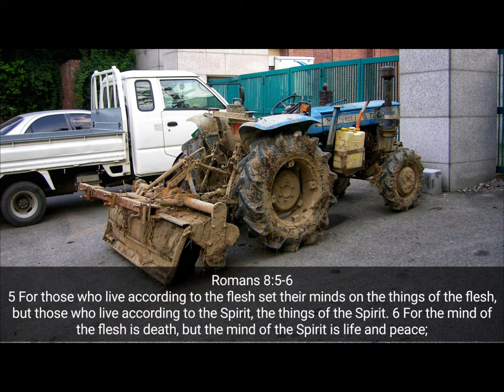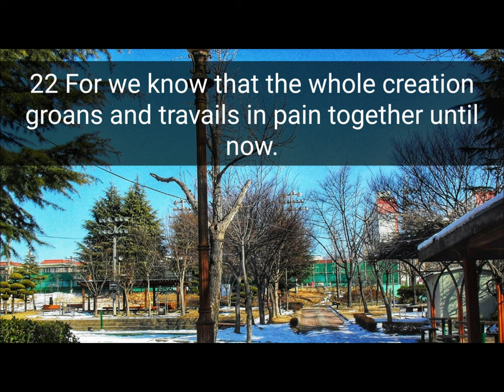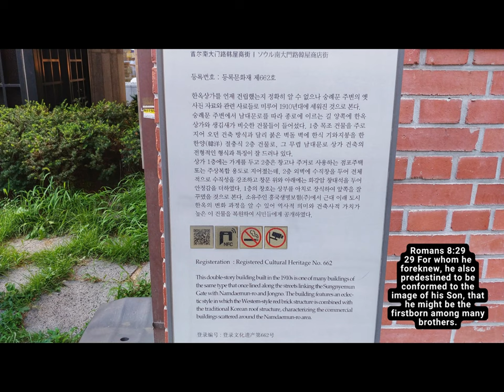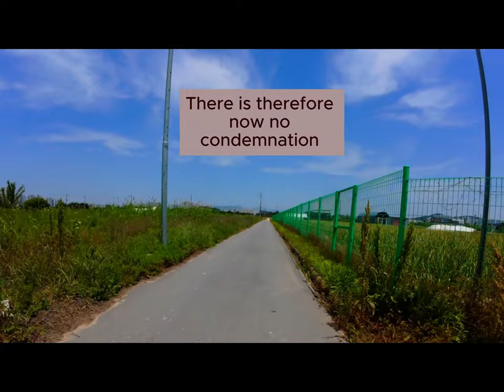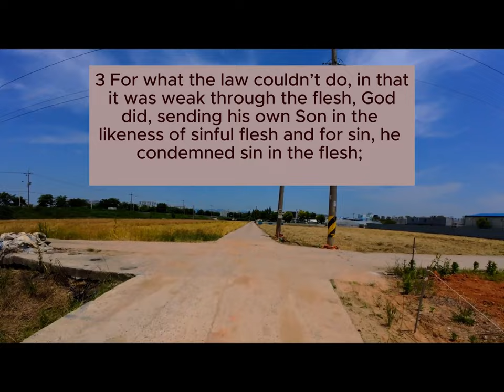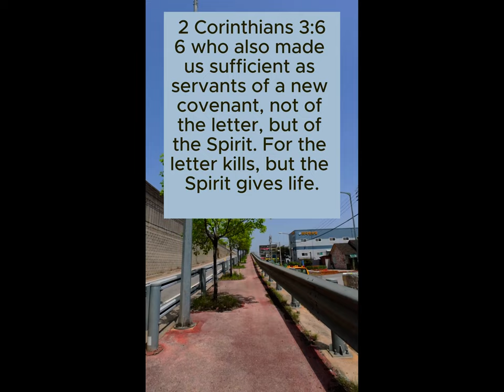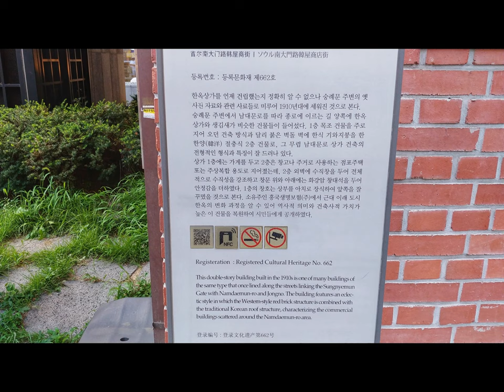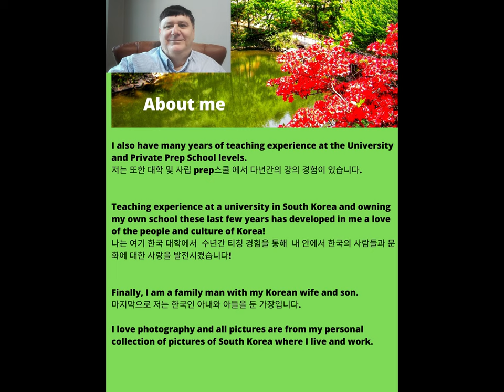Romans 8 - No More Condemnation!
Chapters in this video on Scripture Korea Subject

00:00   Introduction to Scripture Korea Subject
01:06   Scriptures on Scripture Korea Subject that answer Scripture Korea Question answered Title
08:36    Conclusion - What did we learn about Scripture Korea Subject?
12:26   Modern expression - Modern expression
13:15    Our Photos with Nice Music
16:    About Me

In this video I will read verses related to Scripture Korea Subject!

Please Enjoy Hungarian Rhapsody No. 2 (by Liszt) - Liszt

After watching this video, we should learn more about Scripture Korea Question answered Thumbnail

After watching this video, we should get help with Scripture Korea Question answered Title

Please comment with what you learned about Scripture Korea Subject.

Please comment on how you were helped with Scripture Korea Subject and Scripture Korea Question answered Thumbnail.

Please enjoy Scriptures about Scripture Korea Subject